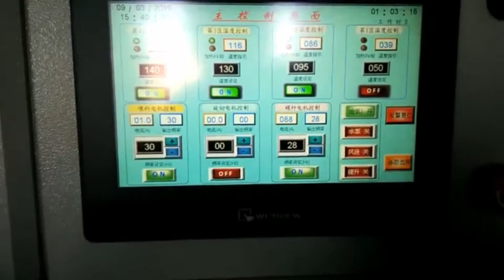Bugles snack food extruder production line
The sala/bugles fried snack food production line is used to produce 2D,3D fried food. It is a breakthrough in the traditional wheaten food production